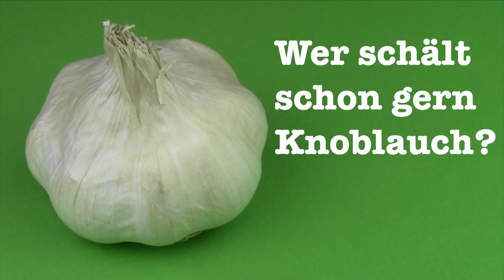Knoblauch schälen - schnell und einfach | Tipp!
So schnell und einfach schält man Knoblauchzehen.
Die Knoblauchzehen einfach in eine Schüssel geben, zudecken und durchschütteln. Life Hack!

Du hast einen Rezeptvorschlag? Schreib mir einen Kommentar :)